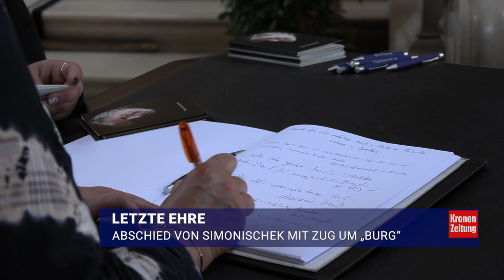„Gibt´s nur in Wien“ Simonischek: Berührender Trauerzug um die „Burg“ | krone.tv NEWS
Zahlreiche Mitglieder des Burgtheaterensembles, Freunde und Verwandte haben sich am Freitagnachmittag auf der Feststiege des Burgtheaters versammelt, um sich von Peter Simonischek zu verabschieden. Bereits vor der offiziellen Trauerfeier hatte das Publikum die Möglichkeit zur Verabschiedung, im Anschluss wurde der Sarg des Ehrenmitglieds traditionsgemäß einmal rund um das Burgtheater gefahren.